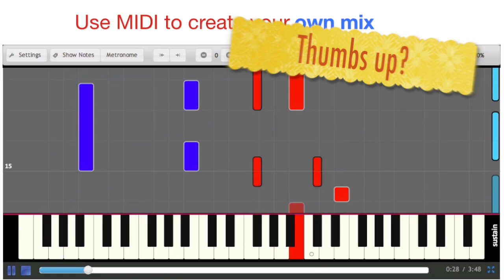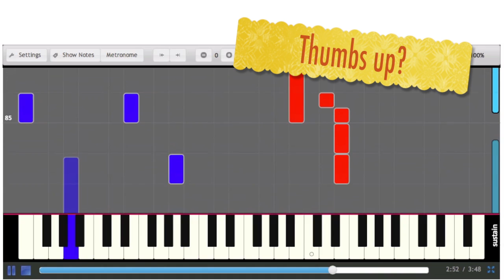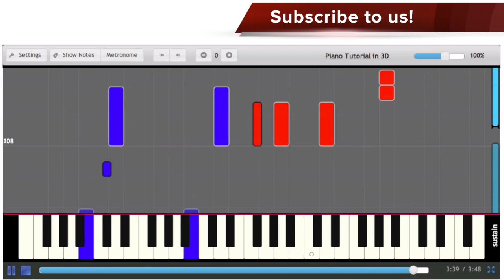Lana Del Rey - Young And Beautiful (The Great Gatsby Soundtrack) - Piano Tutorial & Cover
Piano cover and tutorial for "Young And Beautiful" by Lana Del Rey from "The Great Gatsby" soundtrack. This piano arrangement is made by PianoCrumbs and available online at:

Note: There are two versions of "Young and Beautiful" - one is playing in the video clip recorded by Lana Del Rey and another is a Soundtrack CD Recording. Chord progression is slightly different between those two versions. Our cover is for the "Young and Beautiful" version recorded in the video clip.

You don't have to know how to read piano chords and piano sheet music in order to use this tutorial. Plug your piano keyboard into a computer or start playing right away on your computer keyboard using Easy Mode.

If you would like to sing along, lyrics are below:

I've seen the world
Done it all
Had my cake now
Diamonds, brilliant
And Bel Air now

When I'm no longer young and beautiful?
Will you still love me
When I got nothing but my aching soul?
I know you will, I know you will
I know that you will

I've seen the world, lit it up
As my stage now
Channeling angels in the new age now
Hot summer days, rock 'n' roll
The way you play for me at your show

Oh that grace, oh that body
Oh that face makes me wanna party